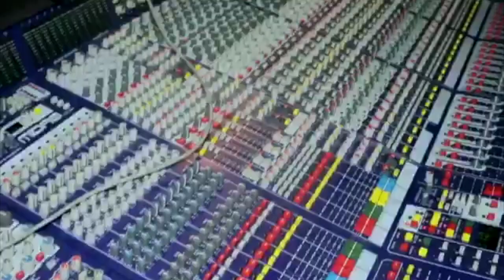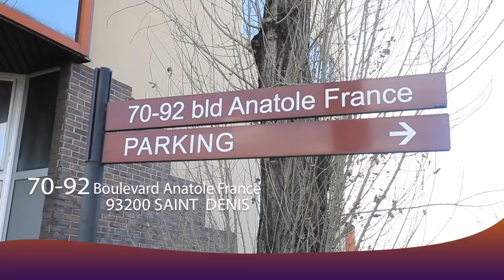APOCA MOBUKA : Interdit à CELEO SCRAM Atanga KOMBO Ya FALLY Te + BRIGADE SARBATI Aza LOKUTA Makasi